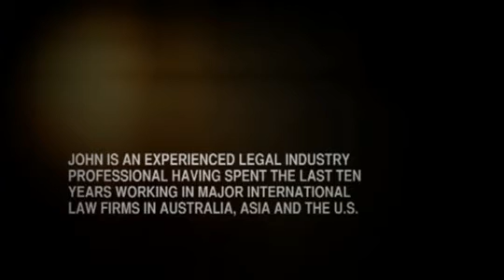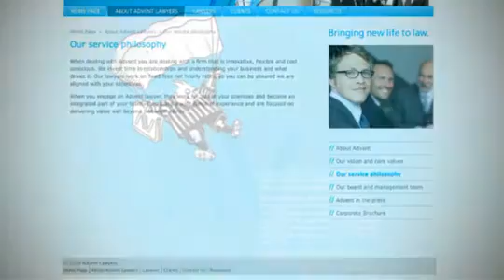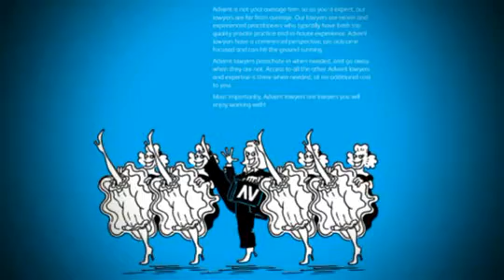Advent Lawyers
John Knox, Managing Director